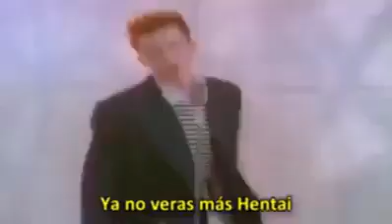Parodia de Never Gonna Give You Up